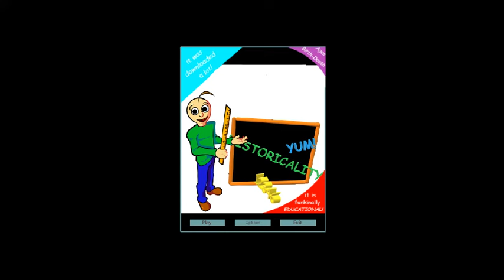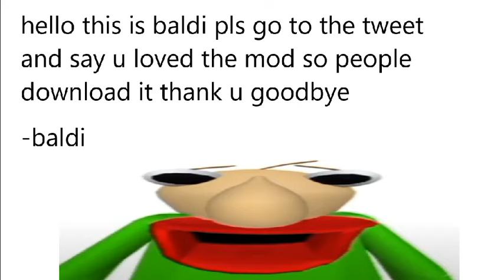Friday Night Funkin': Baldi Basic's in Education Takeover (April fools Edition) (Gameplay showcase)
this is such a good mod, what make it good is that the character you love is harmonizing with boyfriend, definitely recommend play this